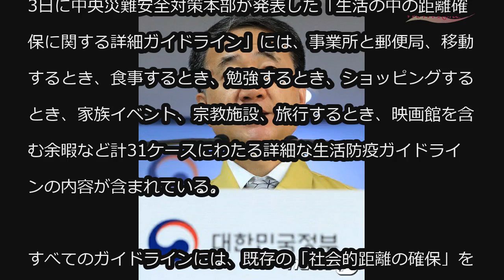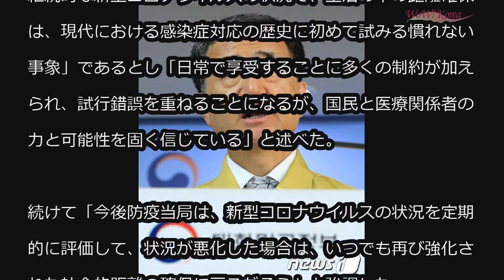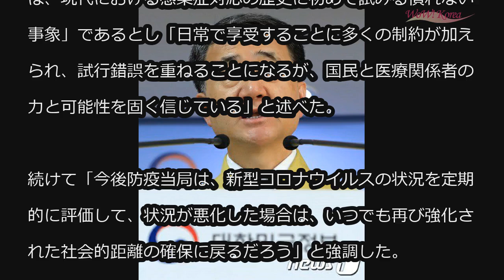「生活の中の距離確保に関するガイドライン」発表＝韓国 (5/3)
「生活の中の距離確保に関するガイドライン」発表＝韓国

韓国政府が「緩和した社会的距離の確保」を予定通り5日に終了し、6日から「生活の中の距離確保」をスタートする中で、関連詳細ガイドラインを3日に発表した。

3日に中央災難安全対策本部が発表した「生活の中の距離確保に関する詳細ガイドライン」には、事業所と郵便局、移動するとき、食事するとき、勉強するとき、ショッピングするとき、家族イベント、宗教施設、旅行するとき、映画館を含む余暇など計31ケースにわたる詳細な生活防疫ガイドラインの内容が含まれている。

すべてのガイドラインには、既存の「社会的距離の確保」を通じて実践してきた基本的な防疫の決まりが共通して盛り込まれている。△疑いの症状あるいは14日以内に海外旅行をした際は出勤を自制△2メートル(最小1メートル)以上距離を置く△手洗い、消毒剤使用△咳・くしゃみをする際はティッシュあるいは服の袖で覆う△屋外で2メートルの距離を置けない場合、マスクを着用するなどである。

パク・ヌンフ中央災難安全対策本部第1次長は「長期的かつ継続的な新型コロナウイルスの状況で、生活の中の距離確保は、現代における感染症対応の歴史に初めて試みる慣れない事象」であるとし「日常で享受することに多くの制約が加えられ、試行錯誤を重ねることになるが、国民と医療関係者の力と可能性を固く信じている」と述べた。

続けて「今後防疫当局は、新型コロナウイルスの状況を定期的に評価して、状況が悪化した場合は、いつでも再び強化された社会的距離の確保に戻るだろう」と強調した。